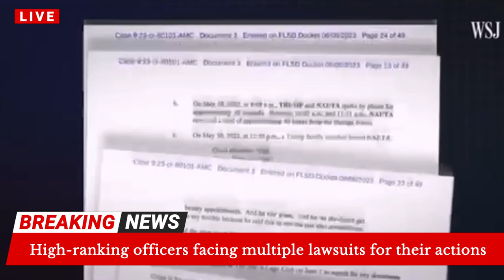News anchor work